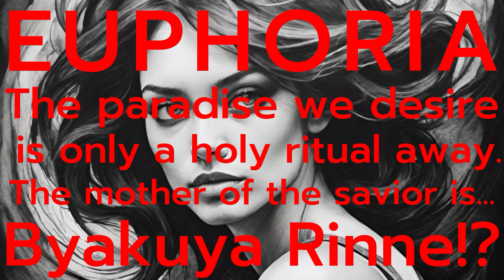【オリジナル曲】EUPHORIA／なんすい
EUPHORIA ~The paradise we desire is only a holy ritual away. The mother of the savior is... Byakuya Rinne!?

作曲：なんすい

Soprano Recorder 1
Soprano Recorder 2
Soprano Recorder 3

第65回名大祭で行われたリコーダーアンサンブル企画「なんすいのリコーダークラブ」にて初演されました。